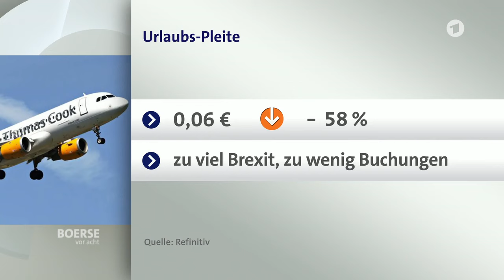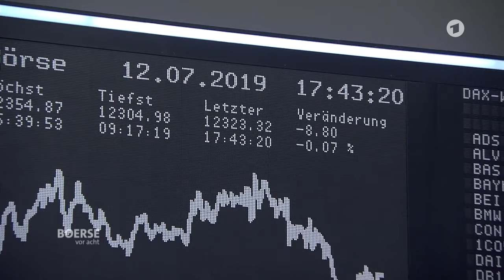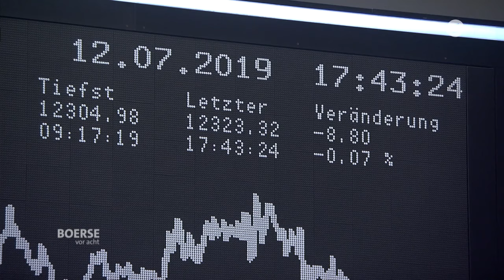Börse vor acht - Hiobsbotschaften zum Wochenschluss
Gleich zwei schlechte Nachrichten beschäftigen heute die Anleger und noch mehr die Mitarbeiter der betroffenen Unternehmen. Erneut hat Daimler die Jahresprognose kassiert. Der Autobauer bekommt die Dieselkrise nicht in den Griff. Der Reisekonzern Thomas Cook hat heute seinen Aktienwert mehr als halbiert. Chinesische Investoren steigen bei Thomas Cook ein. Doch das frische Geld lenkt die Aufmerksamkeit eher auf die Probleme als auf die Lösungen.